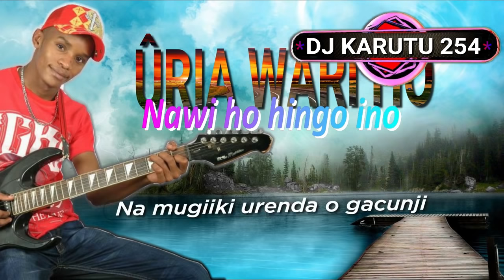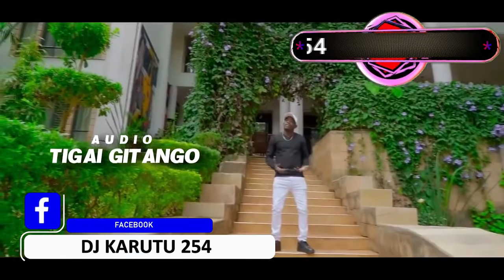LATEST TRENDING KIKUYU MUGITHI SECULAR HD VIDEO MIX 2021 BY DJKARUTU254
KanjeiSalim